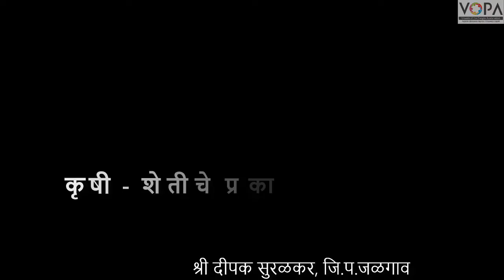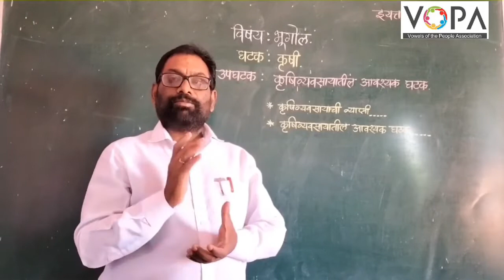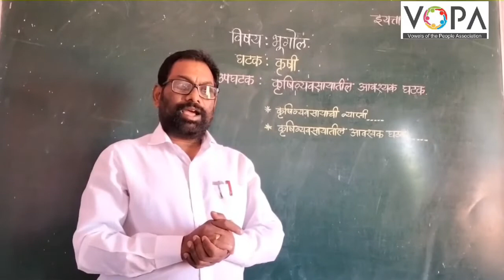7th | Geography | Chap 9 | कृषी | V4 | V-School